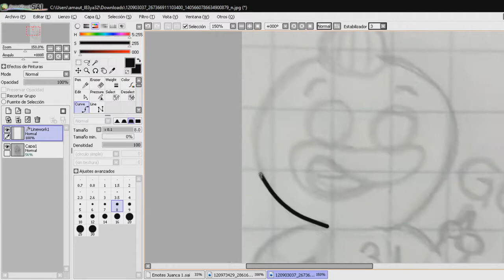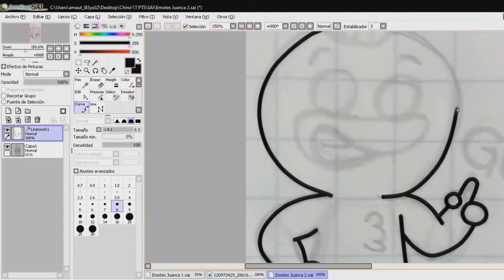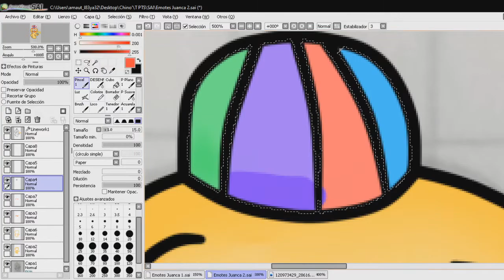💛 SpeedArt » Juancaa88 » Chino7v7 💛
🈴 Todo lo que necesitas esta abajo 🈴

SpeedArt de unos emotes para Juancaa!! También hice una remodelación total de su canal cosa que no grabe sorry xdd jshjshd pueden ver el resultado completo en el IG.

✅ Quieres un Diseño como este?

👉 Dar like activar la campanita.
👉 Apoya este video y los que subire en adelante!
👉 Hablame al discord⬇ ¡¡Que Esperas! 🈴

Mi tienda de diseños! (BENEFICOS DE COMPRA)

✅ No estaras en la lista de espera, el producto se entrega de inmediato.
✅ Productos sin marca de agua.
✅ Siempre tendra video de speed en el canal.
✅ Mayor empeño y dedicación.
✅ Rango unicos en servidor y beneficios en la comunidad.

📲 Mi discord : Chino7v7#5400

☯ Mi sitio de streams y nuestra comunidad! ☯

Si quieres apoyar a tu Chino Favorito  con una aportación económica, ¡bienvenida será! Todo lo que donen será para reinvertir en el propio Canal y mejorar la experiencia de todos ^^